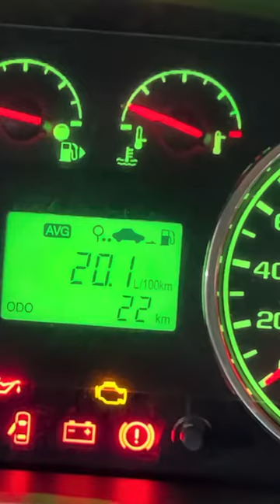Faqat AVTOSENTR avtosalonida Qora Gentra заватской газ + sovg’a. 5 yilga oldindan to’lov 45mln.